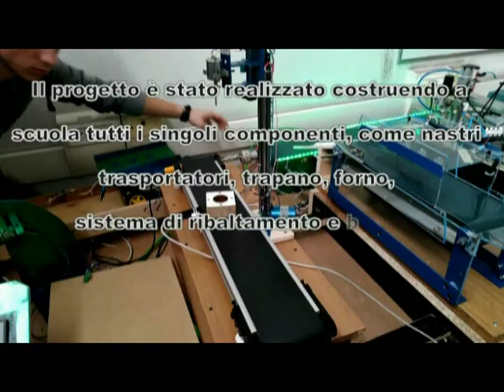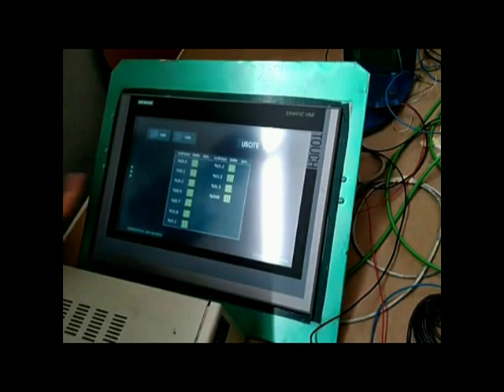SENIOR IIS Marconi DALMINE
IV Classificato Senior Olimpiadi Automazione Siemens 2019